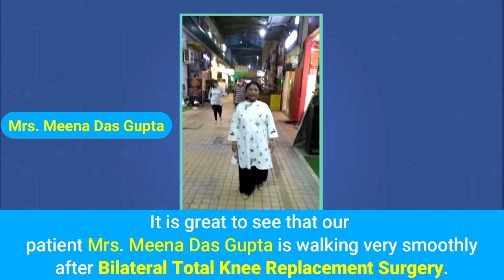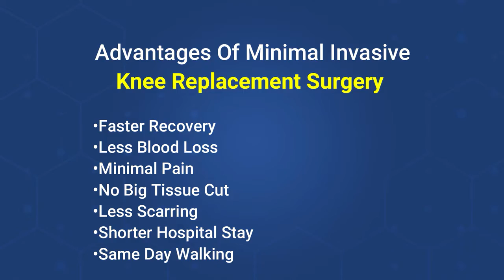Knee Replacement Surgery SafeHai during Covid19 Pandemic |Painless Knee MumkinHai |DR BAKUL ARORA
It is great to see that our patient Mrs. Meena Das Gupta is walking very smoothly after 𝐁𝐢𝐥𝐚𝐭𝐞𝐫𝐚𝐥 𝐓𝐨𝐭𝐚𝐥 𝐊𝐧𝐞𝐞 𝐑𝐞𝐩𝐥𝐚𝐜𝐞𝐦𝐞𝐧𝐭 𝐒𝐮𝐫𝐠𝐞𝐫𝐲.

Before the surgery, patient Mrs. Meena Das Gupta was unable to walk & climb the staircases due to unbearable knee pain. She was not able to do her daily work properly due to knee pain. Hence she consulted 𝐃𝐫 𝐁𝐚𝐤𝐮𝐥 𝐀𝐫𝐨𝐫𝐚.

𝐃𝐫 𝐁𝐚𝐤𝐮𝐥 𝐀𝐫𝐨𝐫𝐚 successfully performed a Bilateral Total Knee Replacement (TKR) surgery by minimal invasive technique and has helped her to enjoy a painless, happy life.

𝙍𝙖𝙥𝙞𝙙 𝙍𝙚𝙘𝙤𝙫𝙚𝙧𝙮 𝙞𝙨 𝙩𝙝𝙚 𝙢𝙤𝙨𝙩 𝙣𝙤𝙩𝙖𝙗𝙡𝙚 𝙛𝙚𝙖𝙩𝙪𝙧𝙚 𝙤𝙛 𝙈𝙞𝙣𝙞𝙢𝙖𝙡 𝙄𝙣𝙫𝙖𝙨𝙞𝙫𝙚 𝙏𝙤𝙩𝙖𝙡 𝙆𝙣𝙚𝙚 𝙍𝙚𝙥𝙡𝙖𝙘𝙚𝙢𝙚𝙣𝙩 𝙨𝙪𝙧𝙜𝙚𝙧𝙮

𝐃𝐫 𝐁𝐚𝐤𝐮𝐥 𝐀𝐫𝐨𝐫𝐚 is one of the best Joint Replacement Surgeon in Thane, Mumbai region. He has successfully performed several common and complex Total Knee Replacement surgeries by minimal invasive technique.

𝐀𝐝𝐯𝐚𝐧𝐭𝐚𝐠𝐞𝐬 𝐨𝐟 𝐌𝐢𝐧𝐢𝐦𝐚𝐥𝐥𝐲 𝐈𝐧𝐯𝐚𝐬𝐢𝐯𝐞 𝐊𝐧𝐞𝐞 𝐑𝐞𝐩𝐥𝐚𝐜𝐞𝐦𝐞𝐧𝐭 𝐬𝐮𝐫𝐠𝐞𝐫𝐲 𝐚𝐫𝐞

• Faster Recovery
• Less Blood Loss
• Minimal Pain
• No Big Tissue Cut
• Less Scarring
• Shorter Hospital Stay
• Same Day Walking

Ab-Knee-Replacement-Safe-Hai
Ab-Painless-Knee-Mumkin-Hai

At 𝐀𝐫𝐨𝐫𝐚 𝐂𝐥𝐢𝐧𝐢𝐜, we are strictly following all necessary precautions such as Maintaining Social Distance, Regular Sanitization, minimal or no contact consultation, Use of HEPA Filter and Laminar Airflow in Operation Theater (in our affiliated hospitals), Regular OT Sterilization, proper patient screening and evaluation before OT, etc.

𝐌𝐢𝐧𝐢𝐦𝐚𝐥 𝐈𝐧𝐯𝐚𝐬𝐢𝐯𝐞 𝐊𝐧𝐞𝐞 𝐑𝐞𝐩𝐥𝐚𝐜𝐞𝐦𝐞𝐧𝐭 𝐒𝐮𝐫𝐠𝐞𝐫𝐲 is a Boon for people who are unable to perform daily activities due to knee pain.

𝙂𝙀𝙏 𝙍𝙄𝘿 𝙊𝙁 𝙆𝙉𝙀𝙀 𝙋𝘼𝙄𝙉 & 𝙀𝙉𝙅𝙊𝙔 𝙏𝙃𝙀 𝙁𝙍𝙀𝙀𝘿𝙊𝙈 𝙊𝙁 𝙒𝘼𝙇𝙆𝙄𝙉𝙂 𝙋𝘼𝙄𝙉-𝙁𝙍𝙀𝙀 𝙒𝙄𝙏𝙃 𝙊𝙐𝙍 𝙃𝙄𝙂𝙃𝙇𝙔 𝘼𝘿𝙑𝘼𝙉𝘾𝙀𝘿, 𝙃𝘼𝙉𝘿𝘾𝙍𝘼𝙁𝙏𝙀𝘿 𝙆𝙉𝙀𝙀 𝙍𝙀𝙋𝙇𝘼𝘾𝙀𝙈𝙀𝙉𝙏 𝙎𝙐𝙍𝙂𝙀𝙍𝙔

To know more about advanced knee replacement surgery,
consult 𝐃𝐫 𝐁𝐚𝐤𝐮𝐥 𝐀𝐫𝐨𝐫𝐚 and get an expert advice.